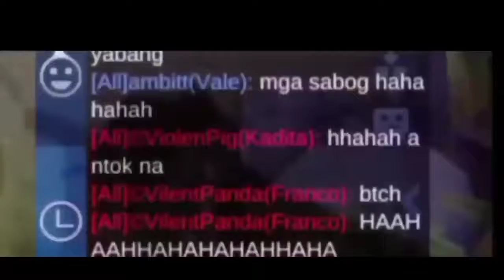ML TIKTOK FUNNY MOMENTS ML MEMES MOBILE LEGENDS TIKTOK COMPILATION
1 LIKE = COOKIE

follow all of these for cookie